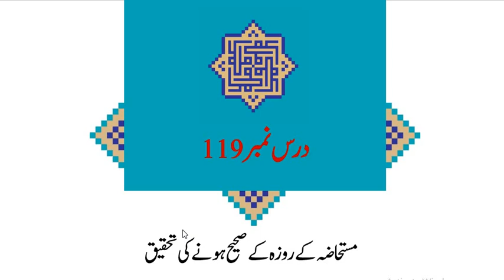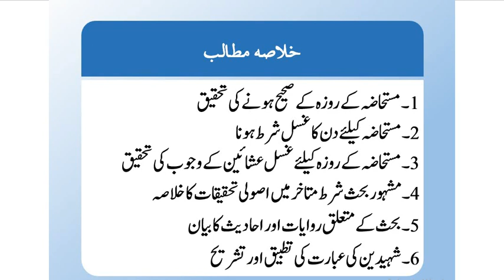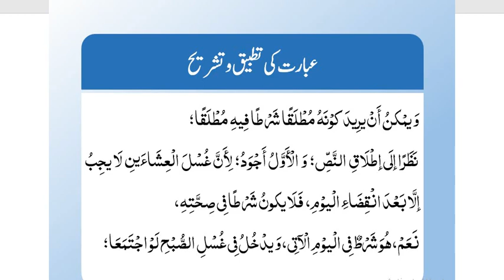"شرح لمعۃ(حصہ دوم)،سبق:119 مستحاضہ کے روزہ کے صحیح ہونے کی تحقیق /Sharh e "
madrassa lectures#online_dars_e_nizami wifaq_ul_madaris dars_e_nizami islamic_daroos hidaya sani Al Hidayah part